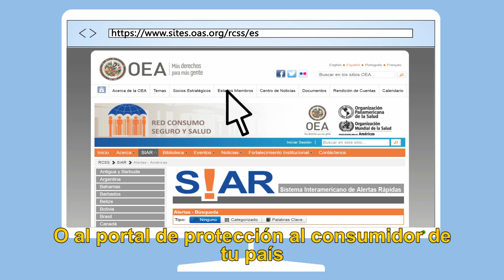¡Porque un clic puede cambiarlo todo!